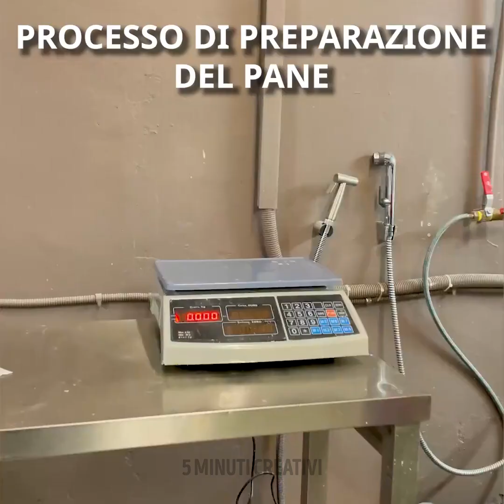La pasta veloce e semplice dei professionisti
Appagate la vostra passione per la pasticceria con il nostro video "Pasticceria veloce e semplice da professionisti"! Unitevi a noi in questo delizioso viaggio culinario in cui gli esperti vi svelano i segreti per realizzare dolci perfetti. Dai croissant sfogliati ai danesi burrosi, imparate le tecniche passo dopo passo per un'esperienza da leccarsi i baffi. Siamo qui per demistificare il processo, rendendolo non solo facile ma anche incredibilmente piacevole. Abbracciate l'arte della panificazione con noi: la vostra porta verso una pasticceria paradisiaca vi aspetta! 🥐✨ BakeLikeAPro DeliciousDough EasyBakingTips TIMESTAMPS: 00:15 Croissant fatti a mano 04:49 Marshmallow bun 05:05 Come tagliare il cinnabon 08:41 Come si cucinano i deliziosi pani senza glutine